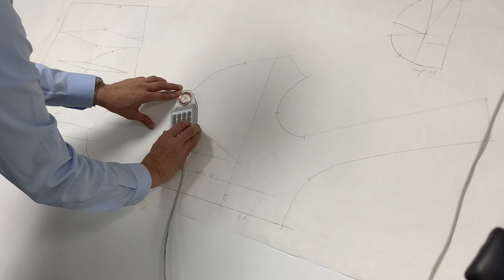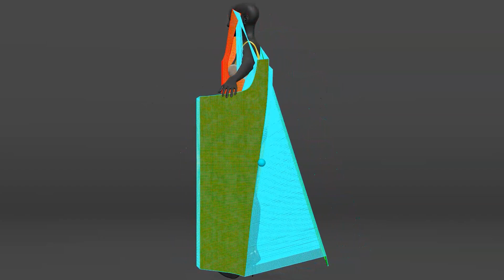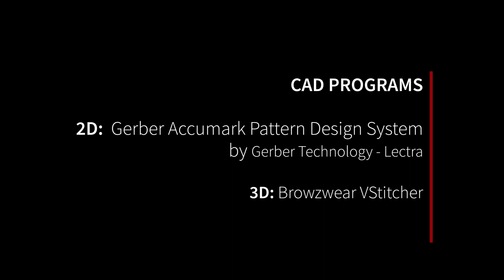Balenciaga Back Drape Gown 3d simulation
This video demonstrates the creation of a muslin copy of a Cristóbal Balenciaga evening gown and its 3d simulation. The video, pattern, muslin copy, and 3d simulation were all created by by FIT Professor Tetsuo “Ted” Tamanaha.

Cristóbal Balenciaga green and yellow printed silk evening gown, fabric by Abraham, 1961, Eisa label, Spain, collection of The Museum at FIT, 83.159.1, gift of Margay Lindsey.

This video was produced in conjunction with the Museum at FIT exhibition, "Dior + Balenciaga: The Kings of Couture and Their Legacies."

Music: "Limitless" performed by Udo Vismann via Adobe Stock